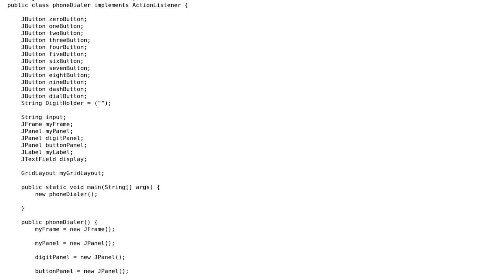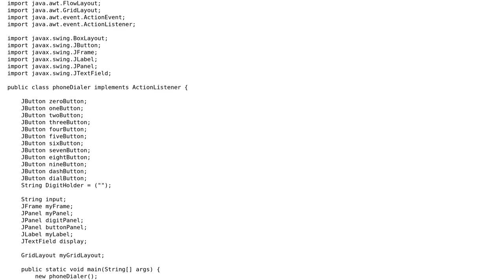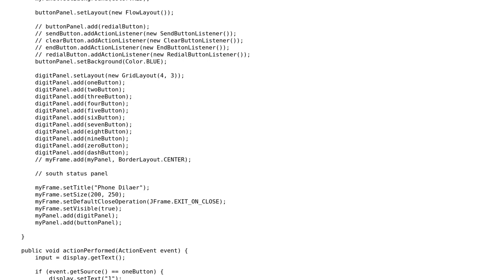javaSwing, myJpanel and JButtons are not being displayed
With thanks & praise to God, and with thanks to the many people who have made this project possible! | Content (except music & images) licensed under CC BY-SA | Music | Images & others | With thanks to user Mustafa Poya user Daniel_Berhane and the Stack Exchange Network Trademarks are property of their respective owners. You are responsible for your own actions.